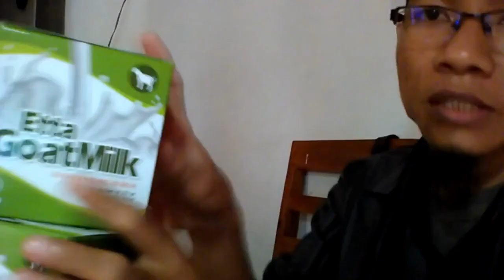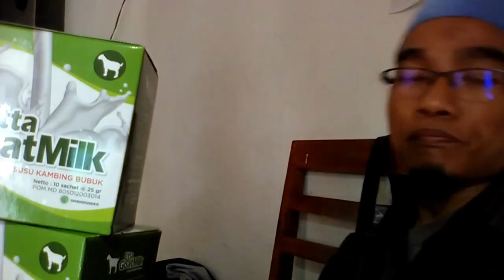Jual susu kambing cair terdekat WA 081282707458